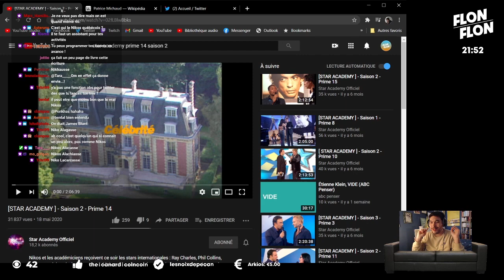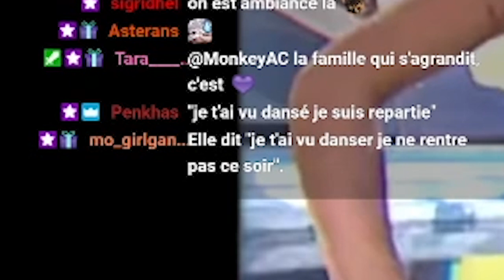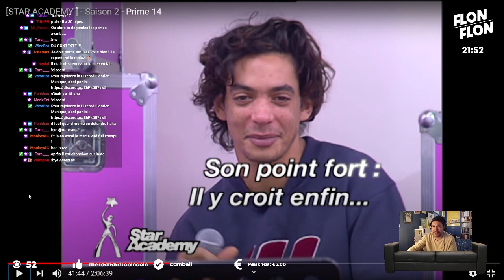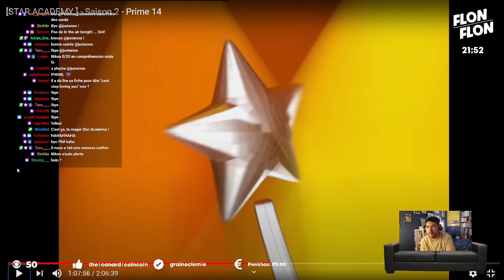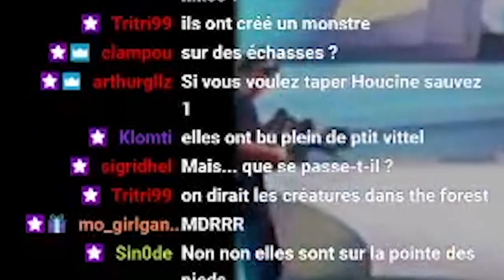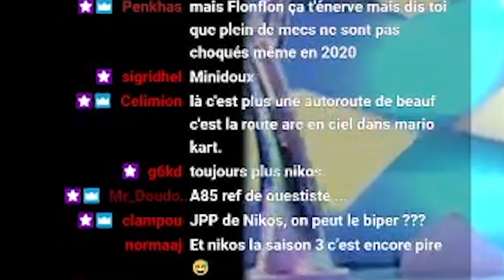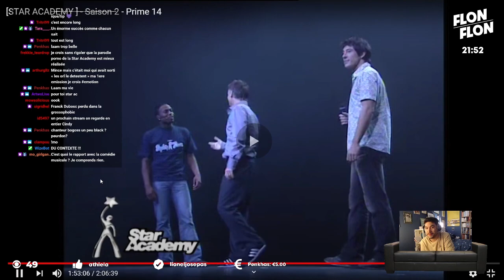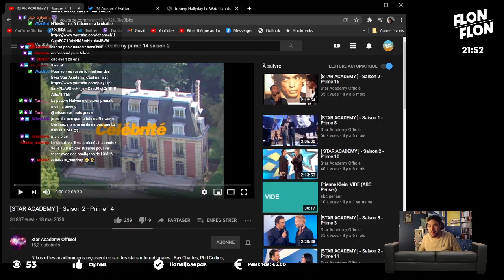Je regarde la STAR ACADEMY SAISON 2 - Prime 14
Tous les vendredis à 18h sur ma chaîne Twitch je regarde avec vous les primes de la Star Academy, la télé-réalité culte des années 2000 !

RESTEZ CURIEUX.SE !